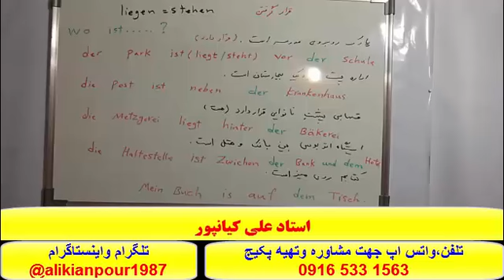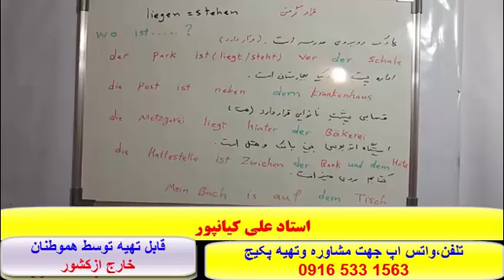کاملترین وقویترین پکیج آموزش زبان آلمانی - آموزش ازصفرتاصد آلمانی#